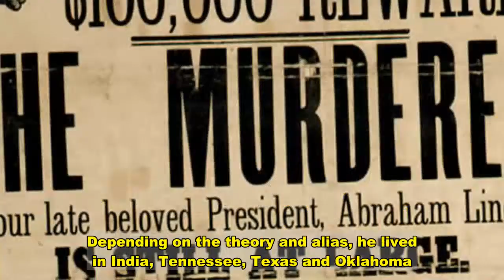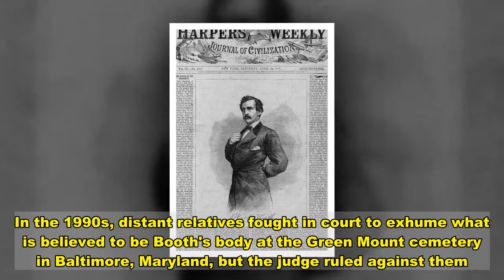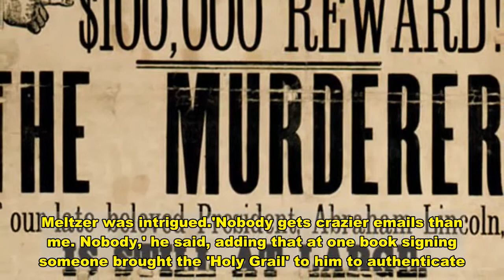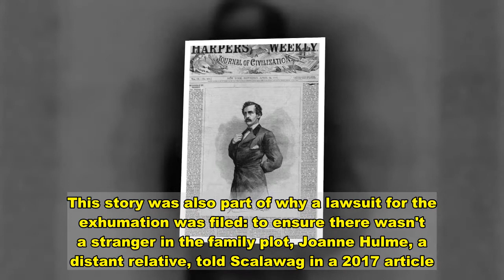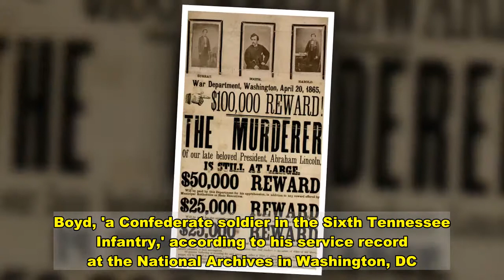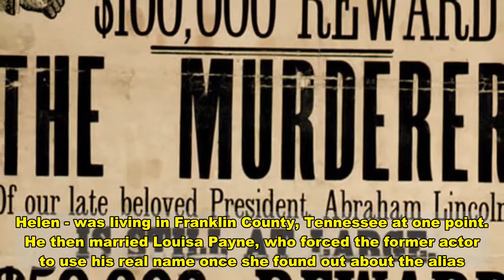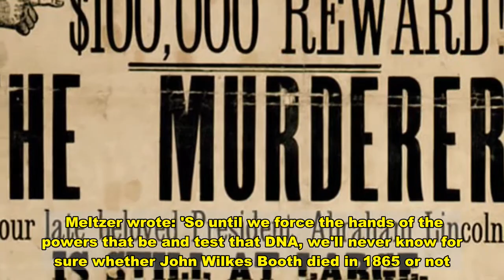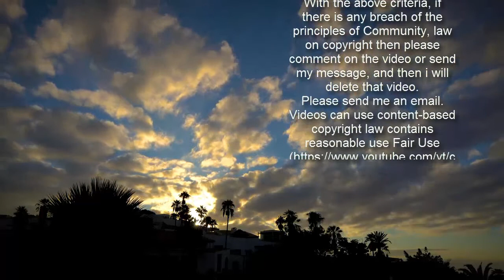The conspiracy theories of John Wilkes Booth who killed Abe Lincoln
John B. Wilkes. John St. Helen. David E. George. These names are not as well known as the infamous assassin conspiracy theorists say may have used them as aliases: John Wilkes Booth.The bloody conflict that was the Civil War was coming to an end when Booth, an actor and Confederacy zealot, shot President Abraham Lincoln, who was watching a play with his wife at Ford's Theatre in Washington, DC on April 14, 1865. Lincoln died the next day.In a time before the Secret Service, Booth escaped. At one point, the government was offering a reward of $100,000 - nearly $1.6 million in today's money - for his capture. Union soldiers finally caught up with the fugitive at a Virginia farm where they shot and killed Booth on April 26, 1865.And so the established and accepted history goes. But for a few, including some of his descendants, there is another timeline in which Booth lives on for years after he murdered the 16th president. Depending on the theory and alias, he lived in India, Tennessee, Texas and Oklahoma. In one account, his body was mummified and sold to a traveling circus, which toured the country for decades, before it went missing.However, unlike other conspiracies there is a possible way to end the speculation: DNA. In the 1990s, distant relatives fought in court to exhume what is believed to be Booth's body at the Green Mount cemetery in Baltimore, Maryland, but the judge ruled against them. Still, there remains another route: extract DNA from a spinal cord piece that was removed during Booth's autopsy and compare it to his brother's Edwin, according to a book recently out in paperback, The 10 Greatest Conspiracies of All Time: Decoding History's Unsolved Mysteries, by Brad Meltzer with Keith Ferrell.  Prolific author Brad Meltzer knows conspiracies. His thrillers and nonfiction books, which are based on painstaking research, have won him fans, including Bill Clinton and George H. W. Bush. The former presidents helped him with research for his 2006 thriller, The Book of Fate, which had as part of its plot a code devised by Thomas Jefferson.That book led to his first show on History after the head of the channel read it. Meltzer recalled how he pitched examining an enduring mystery: Where is the cornerstone that was placed when the White House was being built? 'To this day, no one knows where it is,' Meltzer told DailyMail.com.Out of his 'obsession with this arcane history,' Decoded premiered in late 2010 and ran for two seasons. The book, The 10 Greatest Conspiracies of All Time, was an outgrowth of that show.With his many books and a second show called Lost History on the same channel, people started to tell Meltzer their stories. 'I got a phone call one day,' he recalled. It was the Booth's family lawyer regarding proof that the actor had lived for many years after the assassination. Meltzer was intrigued.'Nobody gets crazier emails than me. Nobody,' he said, adding that at one book signing someone brought the 'Holy Grail' to him to authent